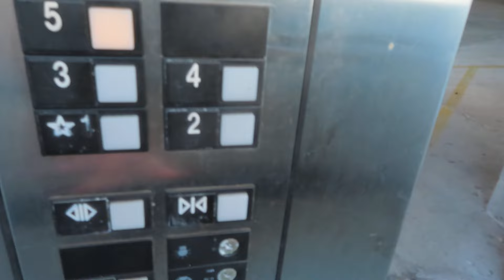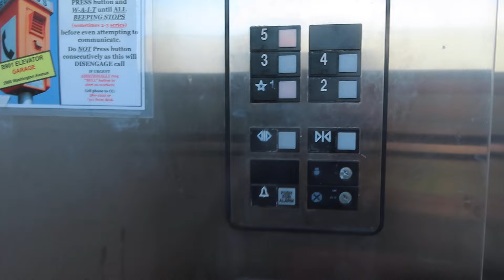Otis Hydraulic Elevator At Washington Ave Parking Garage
Riding the elevator at Washington Ave Parking Garage in Newport News VA